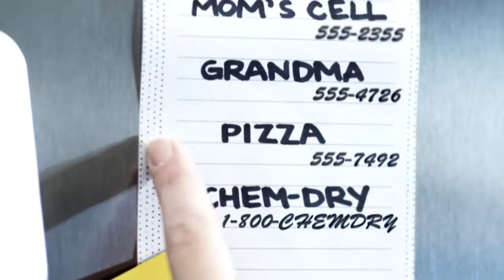ChemDry for your family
we understand that "life is full of oops," which is why we have cleaning solutions that are safe for your home and dry in only 1-2 hours. Our goal is to provide cleaning services that leave your home drier, safer, and healthier.
All at most reasonable rates.

Head Office:-
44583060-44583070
Marketing department
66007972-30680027